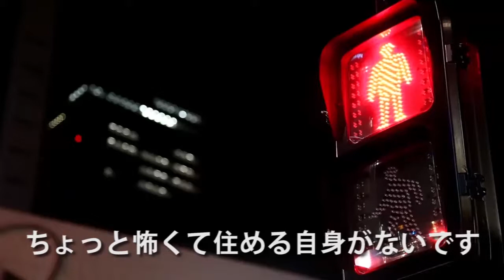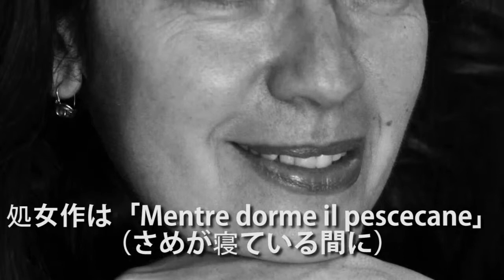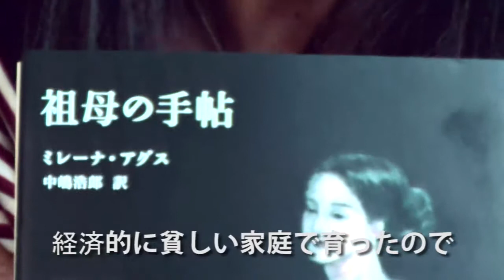Milena Agus Interview - Complete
An interview to the Sardinian writer Milena Agus for the Association ISOLA (Sardinia-Japan)